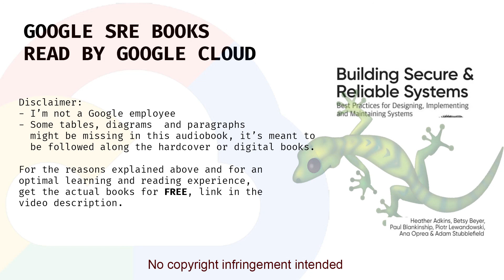Building Secure and Reliable Systems - preface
Read online or download Building Secure and Reliable Systems.

Wanting to contribute back to the online communities that have taught me so much. I decided to put my Google Cloud Platform credits and knowledge to good use.
This is Building Secure and Reliable Systems read by google Cloud. The voice used was en-US-wavenet-D.
While this is meant to let you learn while you walk or commute, no TTS system can read diagrams or charts, that's why this audiobook is meant to be used along the written material linked above.